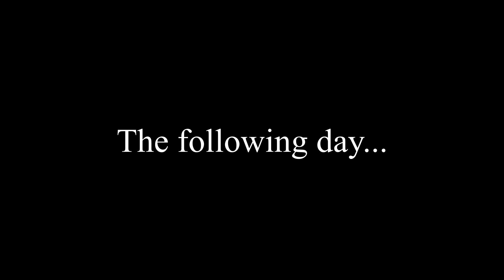DITL SOLO MOMMY WEEKEND | NYX BUTTER GLOSS LIP SWAP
Hello loves🙋🏻‍♀️  Happy mid week day😊  In today's video I wanted to share a DITL SOLO Mommy Weekend.  And will also doing a lip swap with my new NYX butter gloss.  Taught I share my thoughts on this lippie.  And taught I share with you my day as a solo mommy.  I hope you enjoy this video.  If your new here please don't forget to join the family🥰 I will see you in my next video😘

Hello loves! Welcome to the family!! My name is Nelly, a mommy to three. My channel will be about Lifestyle, Motherhood, Fashion, momma/girl talks unfiltered-because a girl needs someone to relate too!!! Cleaning motivation, Home decor, Hauls, and Vlogs. Anything and everything that is and has been important to my life will be viewed on my channel. I hope that one or any of my videos helps, motivates, or inspires at least one person in any way. If you like a good sense of humor and positivity, then please stick around. With that being said, I would love it if you would join me and my little family in this crazy journey we call LIFE together. I'll hope to see you in my next video.

Lots of xoxo,
Nelly Sosa